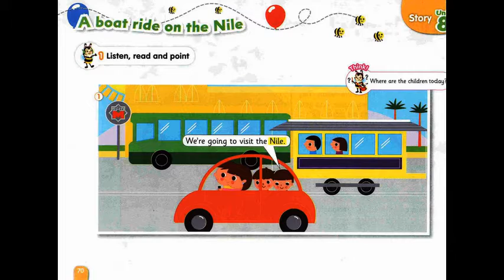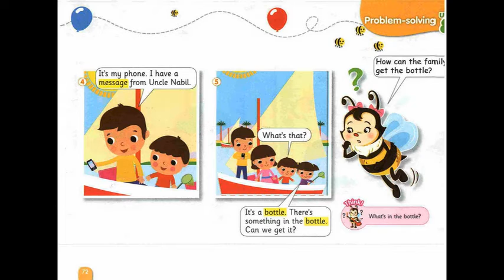قصة الوحدة الثامنة من كتاب connect plus KG1 بعنوان A boat ride on the nile